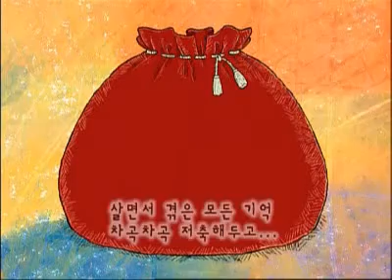TV 동화 행복한 세상 - TV Tales of a Happy World 20110322